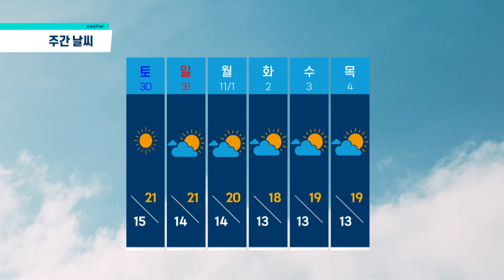[⛅제주날씨] NOW제주 CCTV ｜일교차가 큰 날씨｜이시각제주｜광고없음｜211028